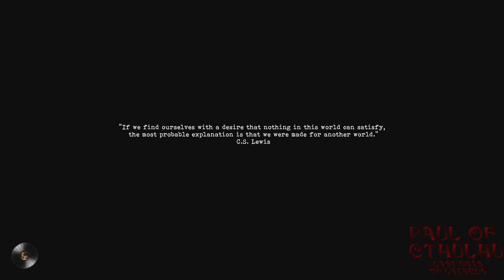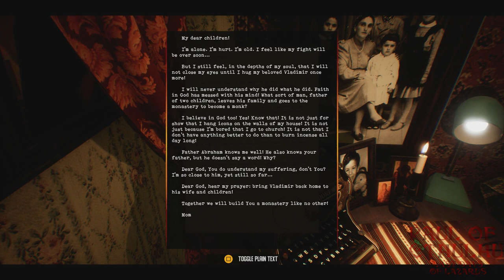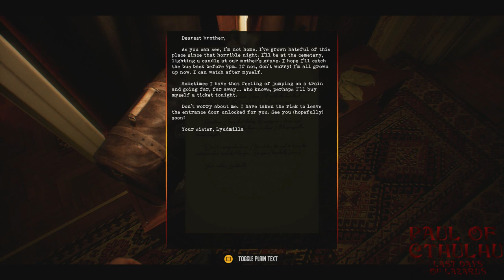Paul Of Cthulhu | Last Days Of Lazarus Part 1: Searching Home For Christmas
Eternal Darkness is on a brief hiatus thanks to a controller that doesn't know what Up means, so we've changed tack and gone for a plan B from the very modern era. This is Last Days of Lazarus, a horror adventure game that takes it's inspiration from orthodoxy and other European religions. As our first level shows, it also takes inspiration from something Norman Reedus was signed up for...